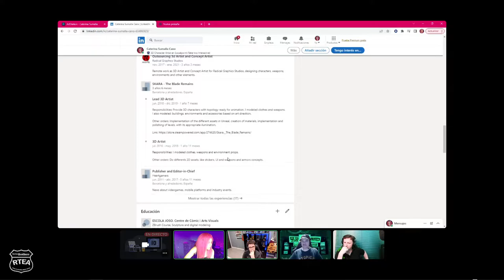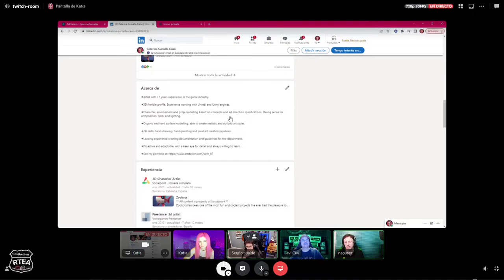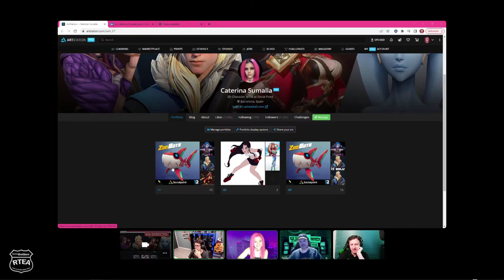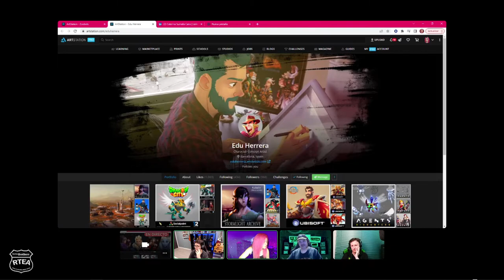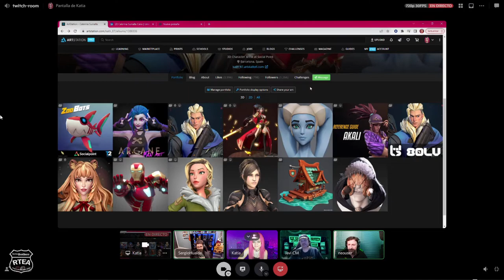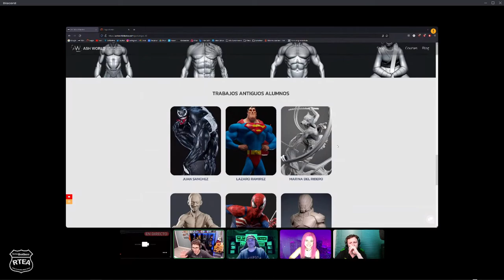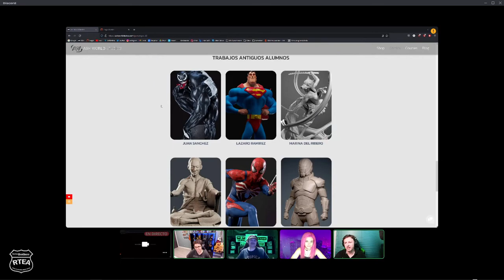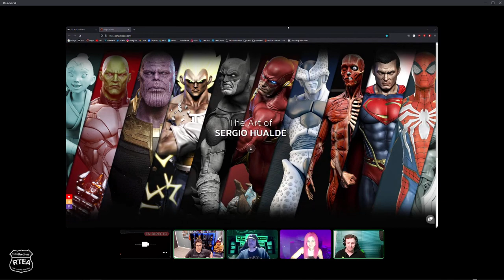ENTREVISTA (EN DIRECTO) CON KATIA "3D CHARACTER ARTIST" SOCIALPOINT GAMES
Sin cortes ni para el comienzo  ni apaños de edición, integra dejamos la velada que fue increíble como era de esperar tratandose de nuestra compañera del sector Caterina Sumalla, "Katia". Nos dejo info para hacer 10 directos mas y como pivote otro gran Character Artist y profe de cabecera Sergio Hualde, "Sergio Patín" en redes, que compartió entre grandes su opinión. Como de costumbre mi amigo y socio del Canal, Javier Cárceles, desde las cuerdas al otro lado de la línea lan y un servidor presentando e incordiando que es para lo único que he venido a este bonito mundo.

Confió os guste este formato y nos deis apoyo para seguir con este tipo de entrevistas mas a menudo.

Si os gustó pues eso un like nos ayuda y una subs pues mejor. Nos vemos!!!